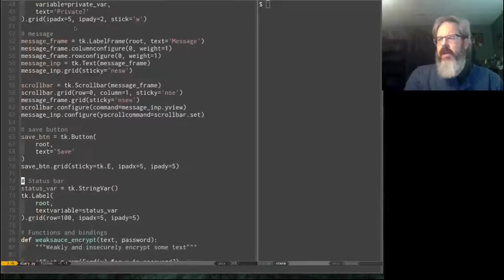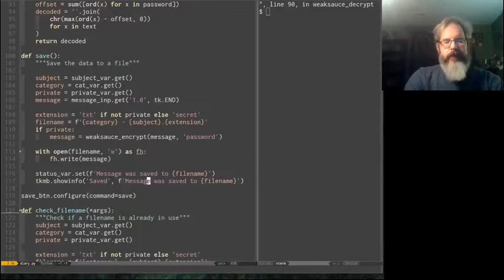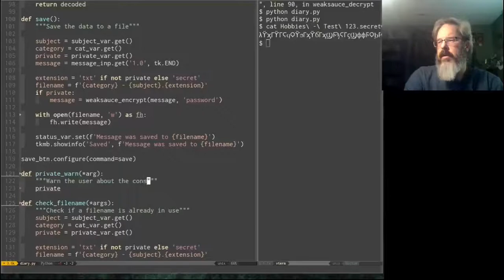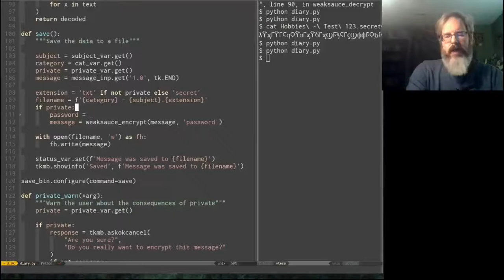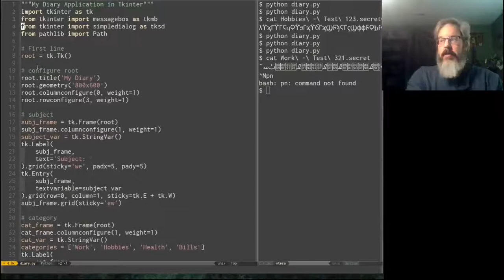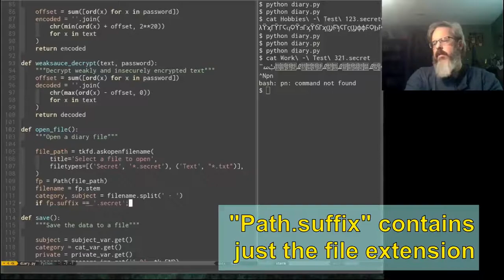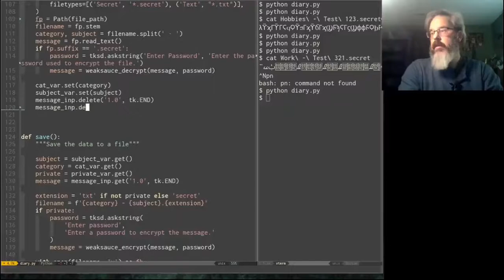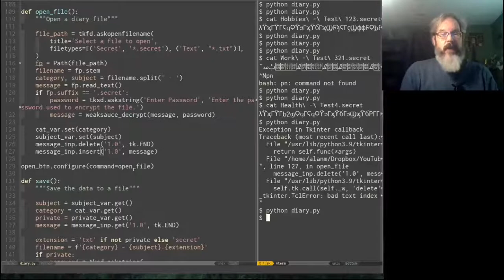Tkinter Basics 5: Dialog and Message Boxes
Learn how easy it is to use Tkinter and Python to build simple GUI applications with author Alan D Moore.